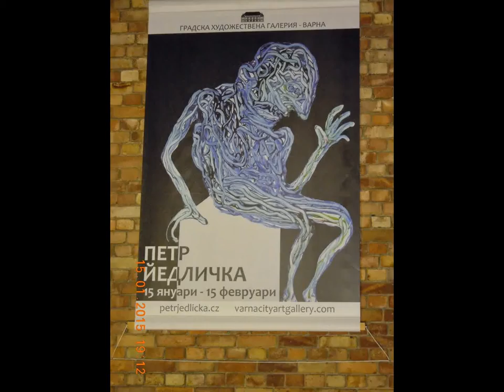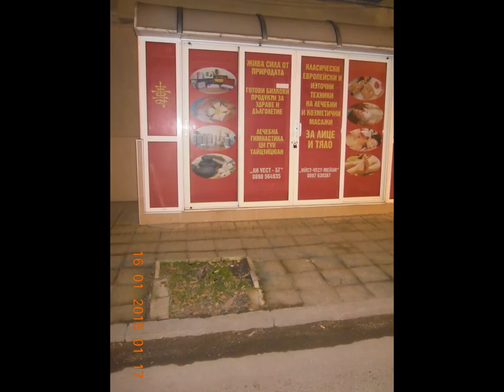VARNA-CITY - EX-EUROPEAN CULTURAL PRETENDER - 2019.!?!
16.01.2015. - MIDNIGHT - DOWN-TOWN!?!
ALL IS ALL RIGHT - ВСИЧКО Е НАРЕД!?!
ВСЕ В ПОРЯДКЕ - ТАК ТОЧНО НАДО!?!
ОЩЕ МОЖЕ - ЩЕ - ЩЕ - ЩЕ!?!